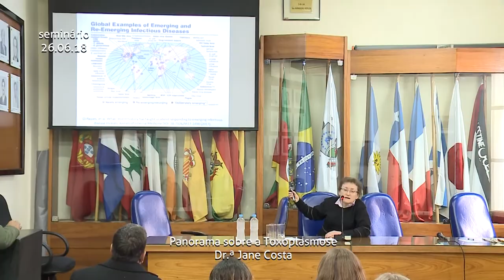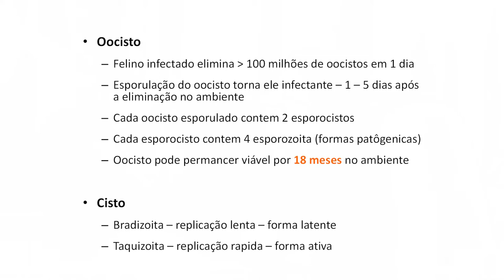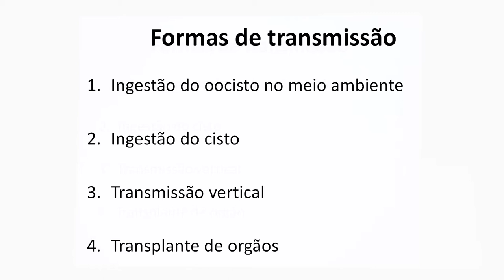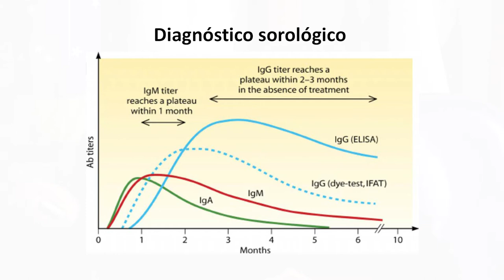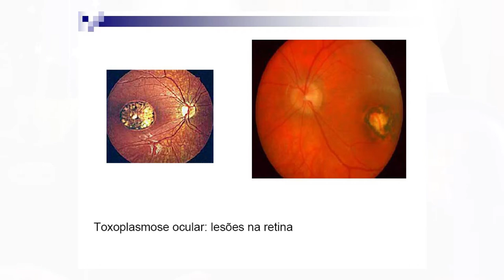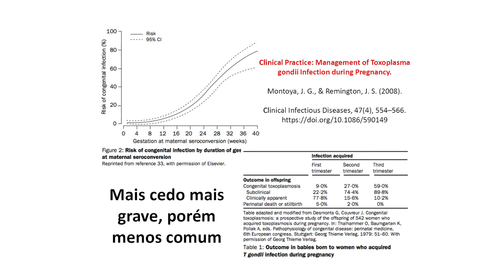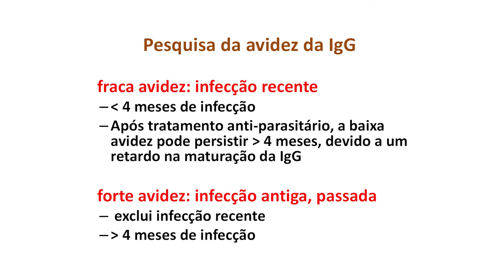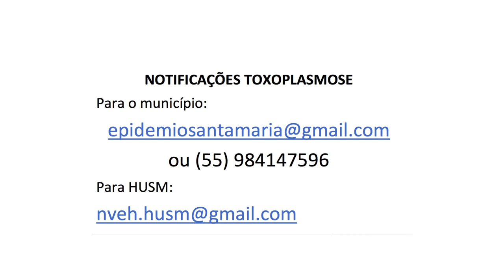Panorama sobre a Toxoplasmose em Santa Maria | Dra. Jane costa